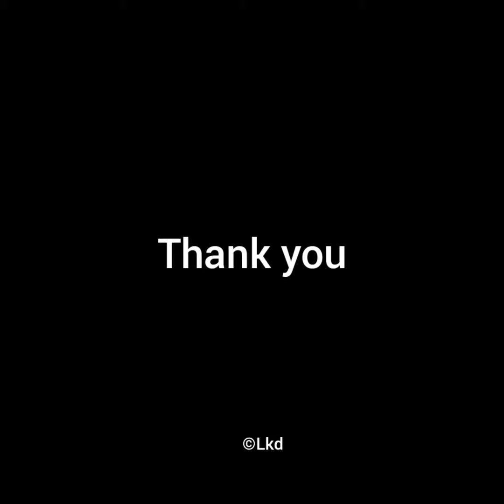How to make Mercury from Cinnabar Stone?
Tutorial Not Production Scale.